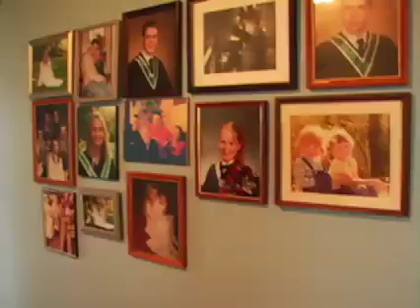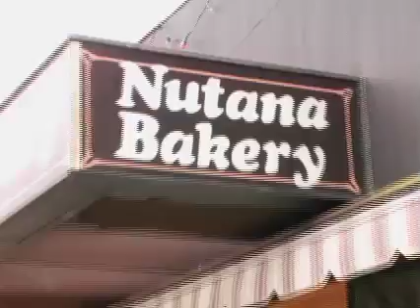Matt's birthday tour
Sarah Fletcher takes Matt Neslon on a guided tour of Saskatoon